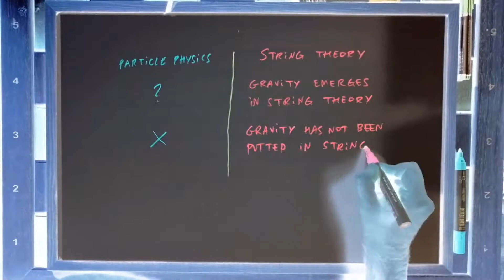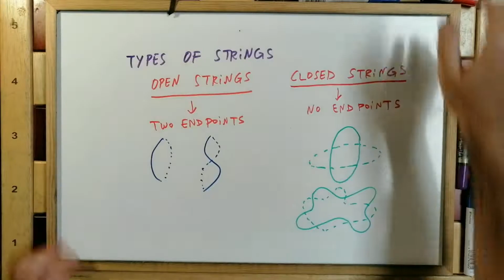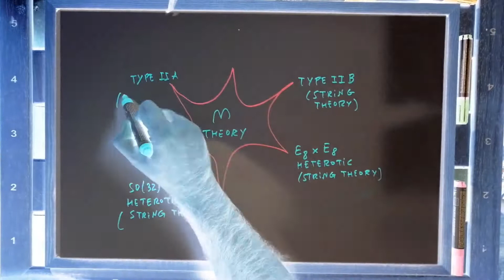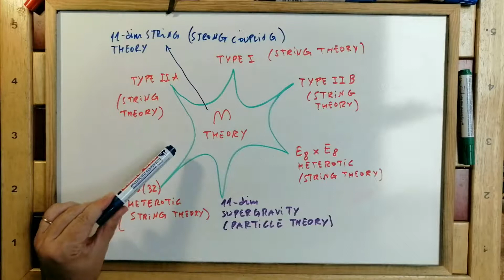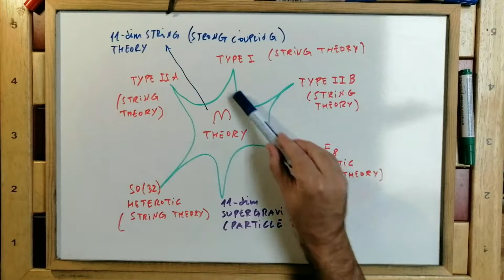¿Qué VENTAJAS aporta LA TEORÍA DE SUPERCUERDAS? [SE ENTIENDE BIEN] -8.1 💡 ✅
Teoría de Supercuerdas [libro completo]. Superstrings [full book]. Para poder entender el complicado mundo de la Teoría de Cuerdas. Curso completo DESDE CERO.